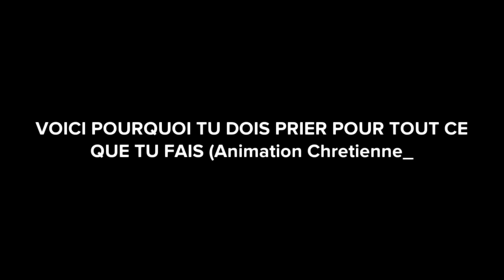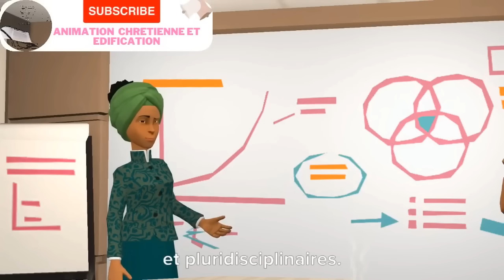VOICI POURQUOI TU DOIS PRIER POUR TOUT CE QUE TU FAIS (Animation Chretienne)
Dans cette video nous partageons avec vous une video d'une animation chretienne dénomée: VOICI POURQUOI TU DOIS PRIER POUR TOUT CE QUE TU FAIS (Animation Chretienne)